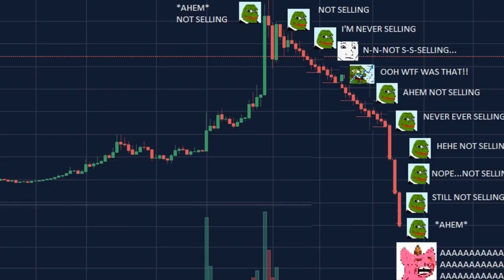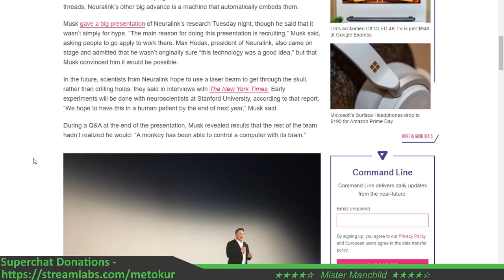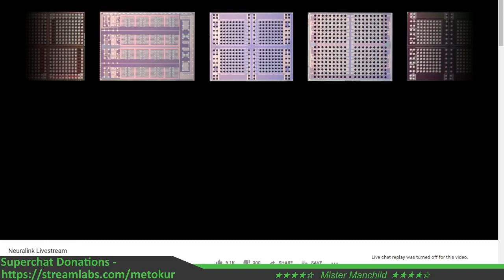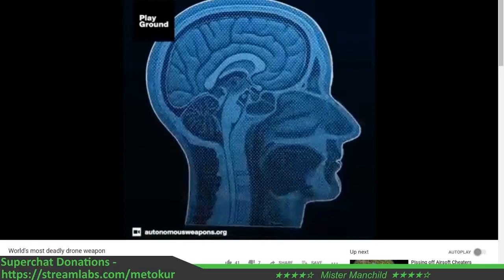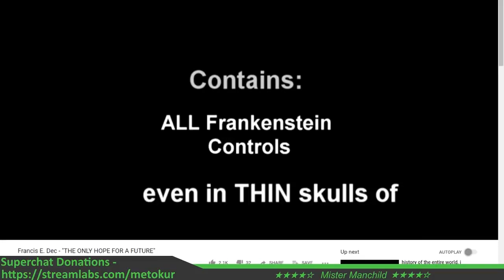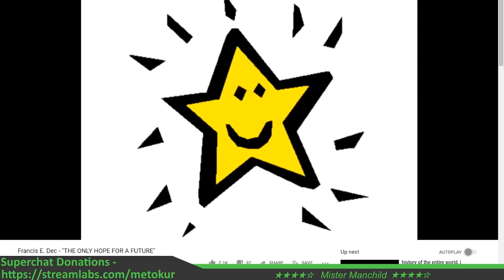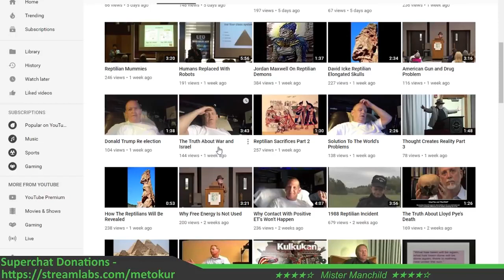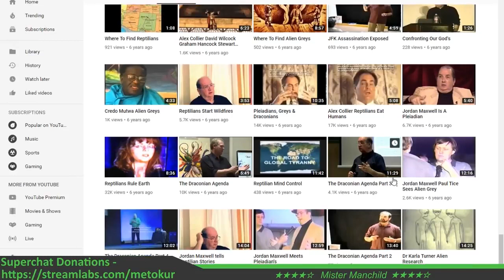Mister Metokur - Mornings with The Manchild - Crypto , Neuralink, Reptilians [ 2019-07-17 ]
Note: Timestamps are included lower down, and in the pinned comment.Enjoy! I'm trying to build an Archive with all of Jim's Videos and Streams. Allso the streams where Jim was a guest on.

TIMESTAMPS: 17 July

00:00:00 - Morning Chat (Browsing /biz/)

00:05:55 - TRUST THE PL4N

00:12:50 - Elon Musk ARTICLE (A Good Thing)

00:27:15 - Neural Networks VIDEO

00:29:50 - THE REPTILIANS

00:30:25 - A.I. VIDEO (It will be done by 2030)

00:37:35 - Worlds most Deadly Drone VIDEO

00:40:50 - Back to the A.I. Video (It's all Connected)

00:48:25 - SuperLemons

00:50:25 - Francis E. was RIGHT ! (FRANKENSTEIN CONTROLS AUDIO)

00:55:50 - THE REPTILIANS (VIDEO Ninja W)

00:59:50 - BREAK

01:03:00 - WE ARE BACK (Hide ur BENIS)

01:09:44 - Staged Ali3n 1nvasi0n

01:11:05 - The Truth about W4R & 1ZR43L (Ooof)

01:15:05 - My R4bb1 Said The VIDEO was A-OK 10/10

01:18:00 - How Enegry RITUALS Work VIDEO (SMASH! THAT LIKE BUTTON)

01:20:30 - WIG MAN Video

01:22:30 - CHEEF W NINJA Dad VIDEOS (W0k3)

01:24:50 - The W0k3 R3ptilianz

01:25:13 - The Slazo Stuff? Recap (Some Logs Dropped)